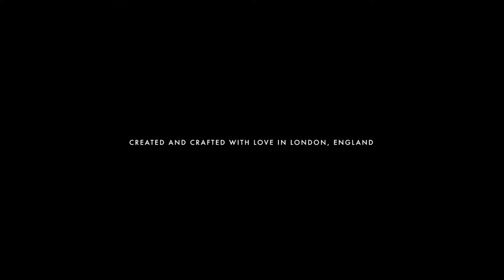Halfpenny London 2016 Collection (Film 1)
Halfpenny London launches its 2016 collection, inspired by the works of painter John William Waterhouse. The feel of the collection evokes a floral, romantic and sensitive vibe, so typical of this impressionist artist. Stunning silk crepe dresses with subtle, intricate embellishment complement the elegant form fitting looks, perfect for fashion conscious brides to flatter a variety of feminine silhouettes.

The unique diverse collection weaves modern with vintage, still in keeping with Kate’s signature ‘Brit Cool’ style. Delicate fabrics and sophisticated shapes work on a soft palette of dreamy hues, with a strong emphasis on the silks. Interchangeable separates and dresses hand made from the finest Italian silk crepes, french laces and micro satins, designed by Kate, make up the covetable collection.

Key pieces include the Iris rose. A dream fill French lace plunging backless dress with covered buttons, capped sleeves and a long dreamy scalloped train worn over an ivory or blush slip, you choose or the dreamy silk chiffon Daisy dress which can have lace cap sleeves or feathers or simply be worn plain to have brides floating gracefully down the aisle. We also have the fashion forward Charlotte dress which is a draped corset dress in heavy silk crepe with a full circle skirt and draped shoulder detail. The perfect cleavage enhancing dress for the modern bride.

The collection is showcased at Kate’s Bloomsbury boutique alongside her ‘classics’ collection. You can also find her in 10 stockist across the UK listed on her website.